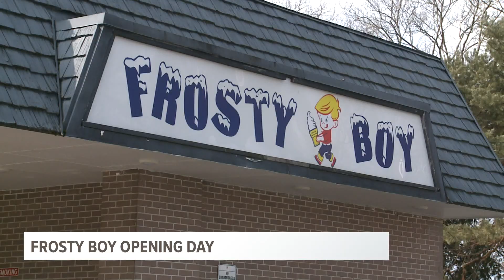Frosty Boy of Grand Rapids opens Tuesday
The first day of Spring isn't until March 20, but that isn't stopping a Creston neighborhood favorite from serving their famous frozen treats.

Frosty Boy officially opened for the season on Tuesday, March 15 with limited hours through the end of May.

The popular ice cream shop is open from 2 p.m. until 9 p.m., seven days a week until May 28 when they expand their hours for warmer months.